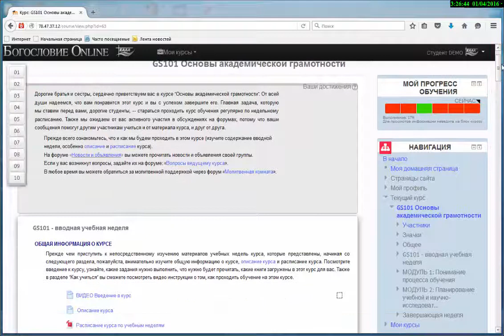Руководство Быстрый переход по неделям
Быстрый переход по неделям